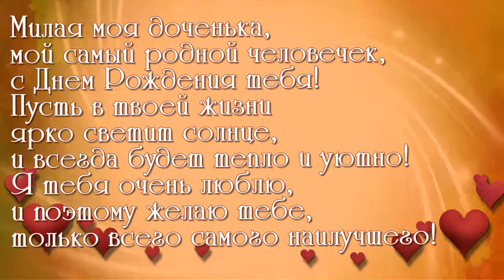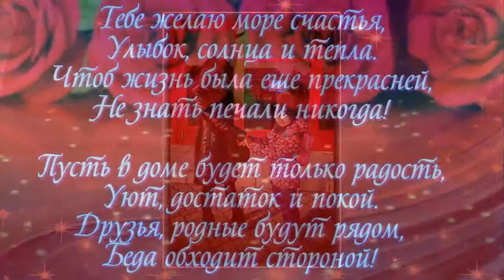С ДНЁМ РОЖДЕНИЯ ДОЧКЕ